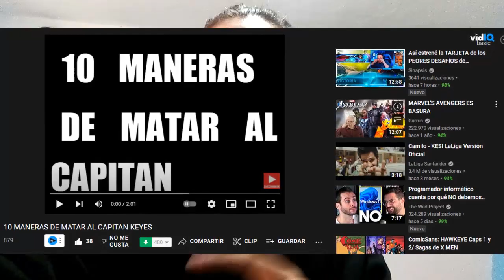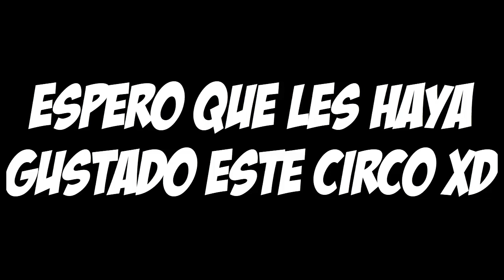20 MANERAS DE MATAR AL CAPITÁN KEYES (HALO 1 20vo ANIVERSARIO)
Hoy celebramos el 20 Aniversario DE Halo. Y que mejor que hacerlo reviviendo un vídeo clásico del canal, pero mejorándolo ٩(˘◡˘)۶ Espero les guste y un enorme abrazoooo.

🎬PASÁNDOLA BIEN con la MP5 de ORO de CALL OF DUTY MODERN WARFARE | ROAD TO DAMASCO (11/39)

🎶MÚSICA UTILIZADA EN ESTE VÍDEO 🎶:
- El Main Theme de Dragon Ball Z XD